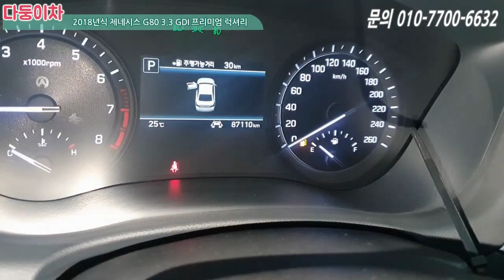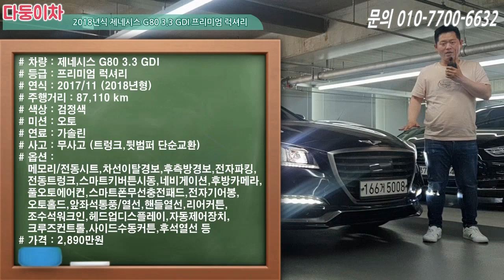중고차 추천 G80! 이 가격에 스마트센스팩 옵션까지~ 제조사,일반부품보증까지 모두 남아 있는 지팔공~ [ 다둥이차 G80 소개영상 ]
차량정보
차량명 : 제네시스G80 3.3 GDI 프리미엄 럭셔리
최초등록일 : 2017/11 (2018년형)
주행거리 : 약 87,000 km
색상 : 검정색
사고유무 : 무사고 (트렁크,뒷범퍼 단순교환)
유종 : 가솔린
가격 : 2,890만원